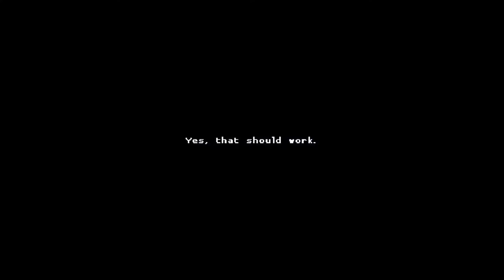BU NASIL HAPİSHANE? | Katana ZERO #4